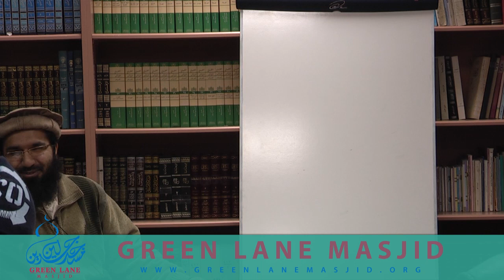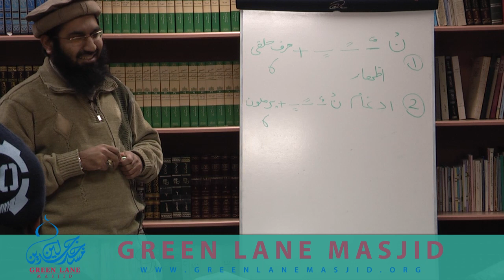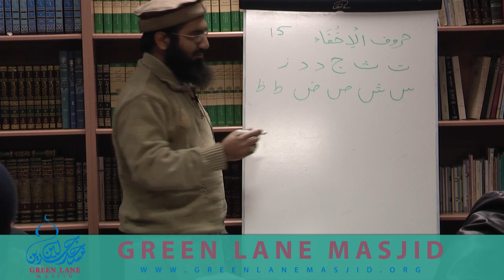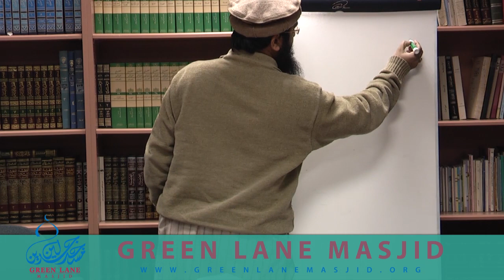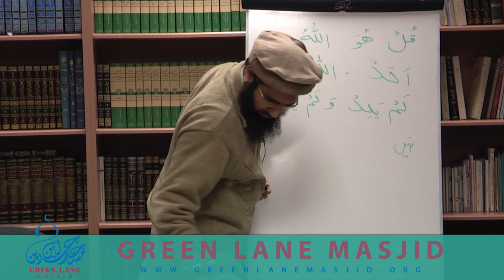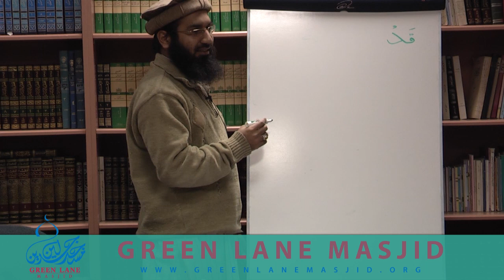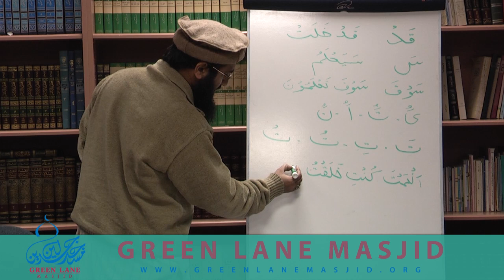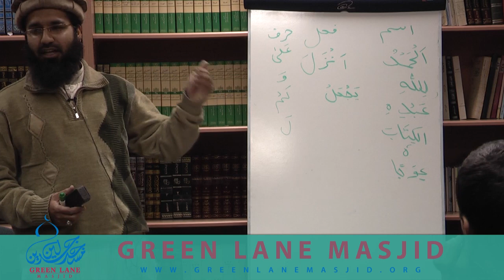Basic Tajweed (Urdu) Qari Zaka Ullah Saleem (Episode 3)